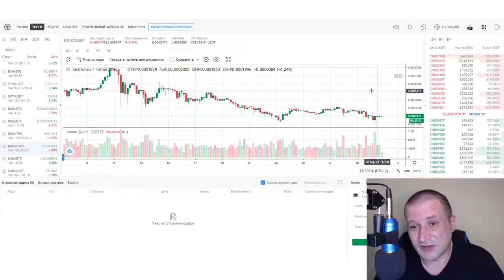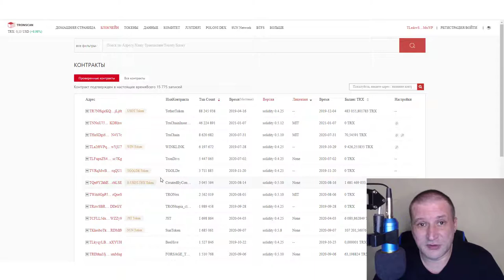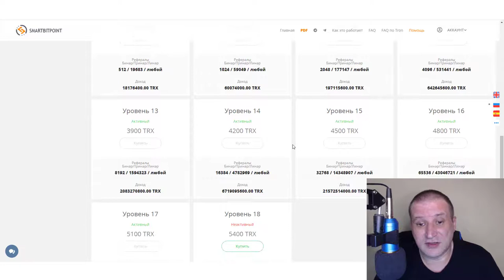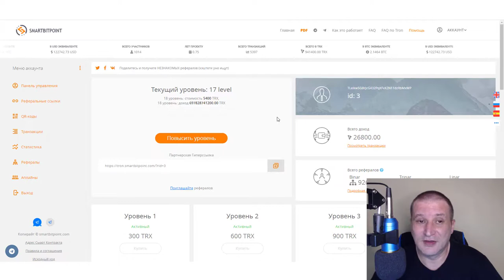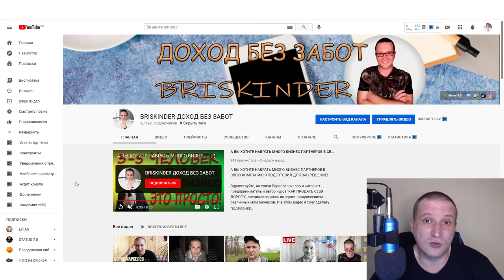Smart contract плюсы и минусы данного направления в бизнесе MLM